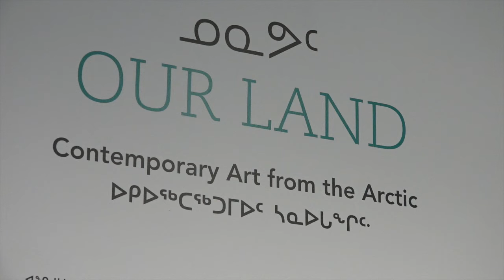Our Land: Contemporary Art from the Arctic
Video created by Tyler Walsh of the Winnipeg Free Press upon the opening of Our Land: Contemporary Art from the Arctic. Our Land features rarely seen treasures from the Government of Nunavut Fine Art Collections.